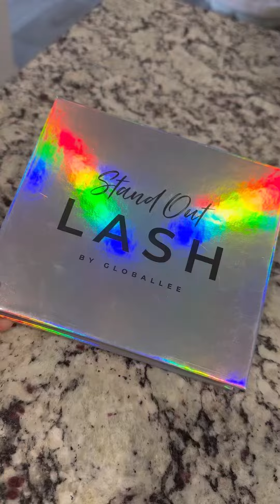Insta Lash Magnetic Lashes!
Stand out beauty! Three amazing styles: Brave (smaller ) Beautiful (medium) , Bright (bougie)! Each comes with a natural pair, wind, pair, and glam pair! I’m wearing beautiful, our medium sets - in this video!
standoutbeauty globallee instalash magneticlashes lashes magnetic diybeauty beauty magnetic Shop with me, laugh with me, join me!